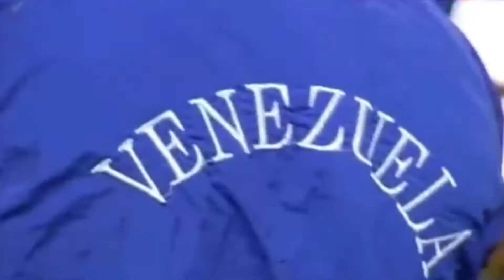No quiero Ser la Mitad Gran Coquivacoa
Es momento de reencontrarnos como hermanos venezolanos que somos sin rencor, odio, violencia y darle paso a la tolerancia, nuestro pais es hermoso y nosotros somos de paz